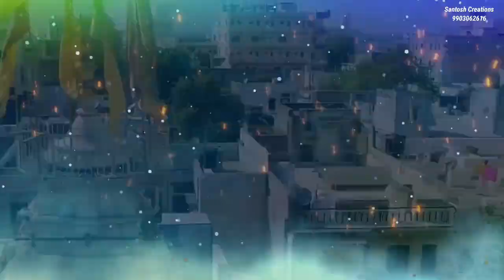kirtan invitation 26 January 2024